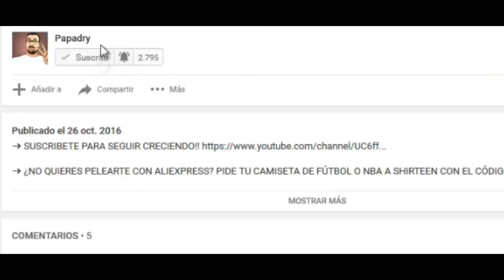FIFA 17 MODO CARRERA DEPORTIVO | #6 INGLATERRA NOS RECLAMA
◆ Skype: @papadryYT
◆ PS4: adriangb25
◆ Canales Recomendados ◆

- DZNEKAS: @dznekas
- LUFIFA97: @LuFifa97
- MiXxT: @GFX_Luka
- FIRMINHO: @Firminho_YT
- COLERFIRE: @ColerFire99
- MAX: @TheMaxGeneral